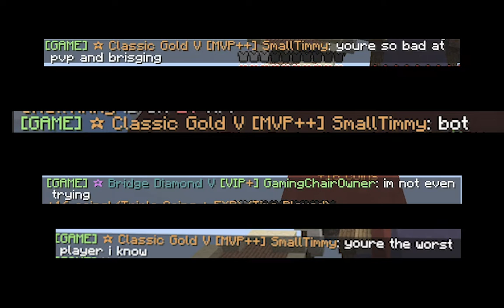Minecraft (Cinematography Project)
Hallo! In this video, I put together a bunch of Minecraft clips that I definitely wasn't playing during study hall. Cinematography Homeroom take notes.